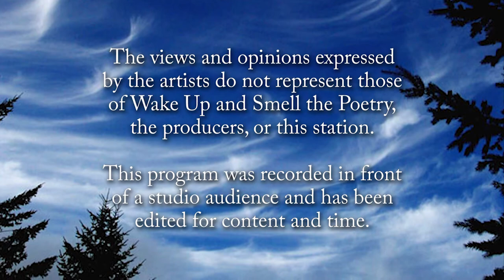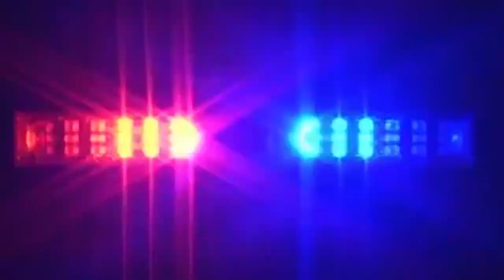Wake Up and Smell the Poetry: Denise Moyo